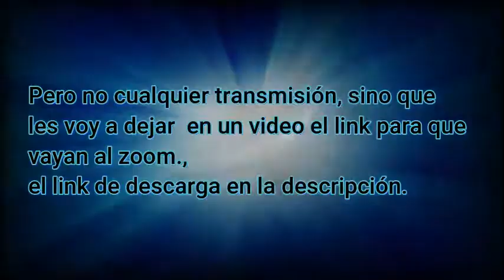Aviso #1 importante 2020 / Keilor Productions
Hola gente, para ser breve, les traigo el primer aviso importante sobre el contenido que se estará subiendo este casi fin de semana. Espero que les haya gustado el material audiovisual, lo cual fue creado por mí.
Para la transmisión, les muestro el programa "Zoom" para pc, por si quieren descargarlo.
Link de la transmisión: (disponible Viernes)
Link:
Dia: 10 abril, 2020
Hora: 11:00am